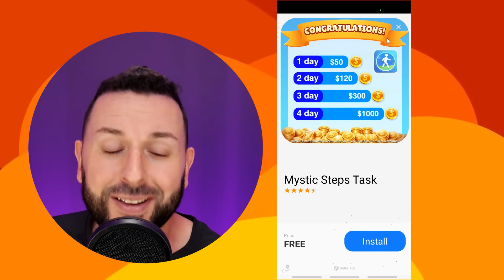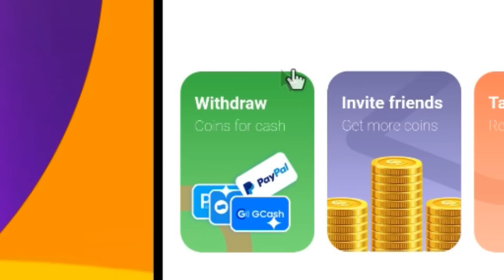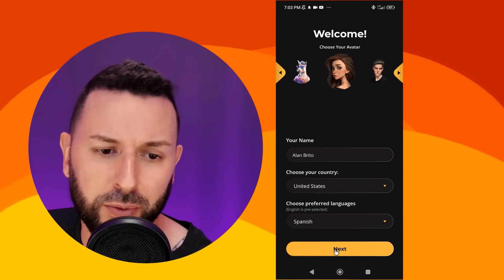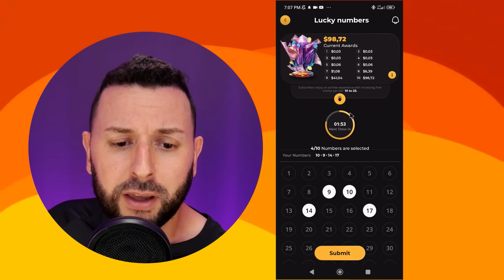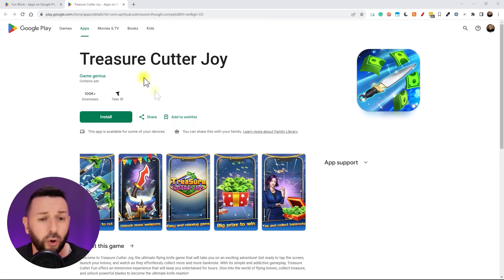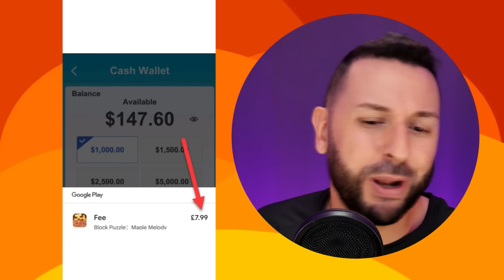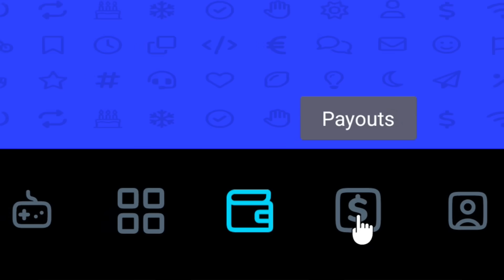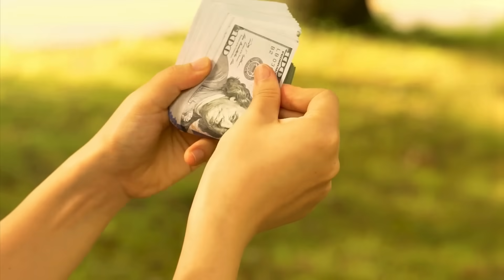Estas 3 APLICACIONES Te Harán Ganar DINERO En PayPal!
Conoce las tres mejores aplicaciones o apps para ganar dinero en PayPal con tu celular.

Puedes unirte y ser miembro del canal y recibes acceso a MUCHAS más aplicaciones para ganar dinero.

Se puede ganar dinero de forma simple y rapida en tu PayPal , estas son las apps o aplicaciones más rápidas con las que puedes ganar dinero real, dinero que puedes cobrar de forma rapida en tu cuenta de PayPal una vez lo retires , y de forma fácil y ¡gratis! , apps activamente pagando y lo mejor aún podrás ganar dinero por internet desde tu celular.

Puedes ganar dinero para PayPal, o ganar dinero PayPal de manera rápida , con estas apps increíbles! nuevas y las más rápidas apps para ganar dinero en tu cuenta de PayPal lo mejor es que cuentan con mínimos de retiro muy bajos y que en ellas puedes ganar el dinero de forma fácil y al instante!

Recuerda si eres nuevo al canal suscríbete para que no te pierdas cuando revelo un nuevo método para ganar dinero, seas el #1 en enterarte y empezar a utilizarlo para ver resultados.